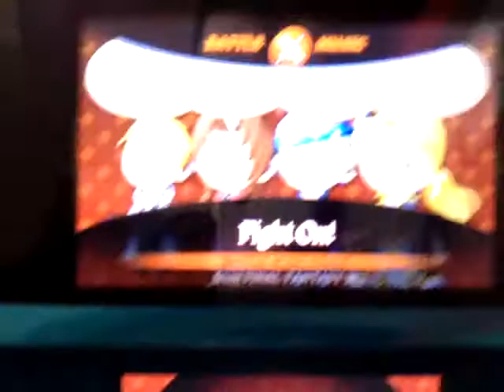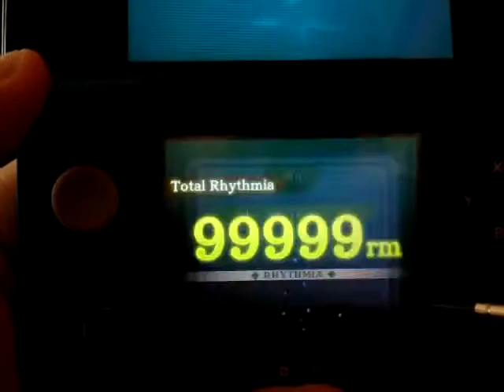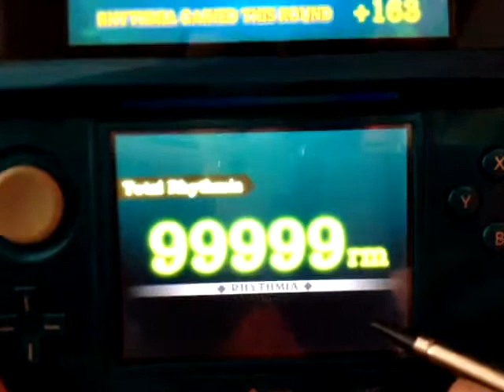Music Play Challenge Final Fantasy I IX Add On Content Fight On! FFVII Expert Score 9,999,999